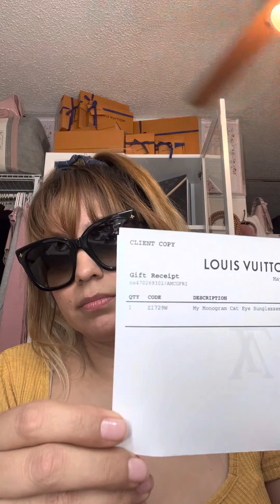Louis Vuitton my monogram cat eye sunglasses